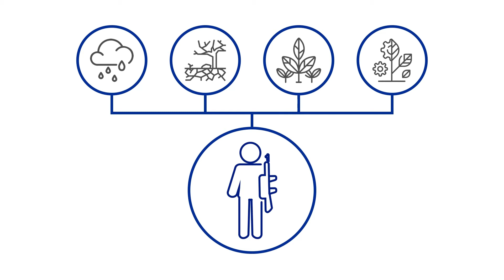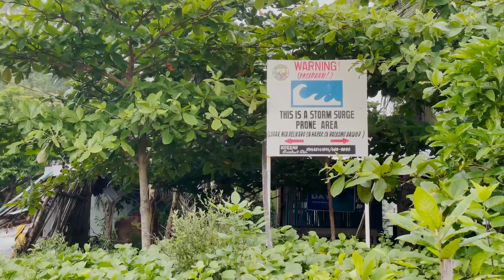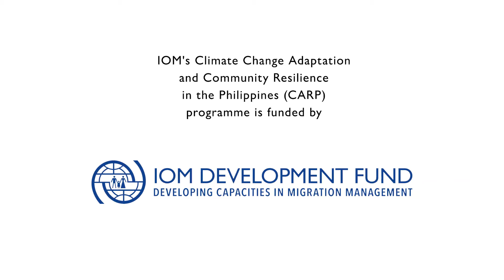Climate Emergency in the Philippines - IWD2022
The Philippines lies in the world's most disaster-prone region. The climate emergency manifests itself to Filipinos in different ways.

The Climate Change Adaptation and Community Resilience in the Philippines (CARP) Program aims to contribute to the global knowledge base on migration in the context of
climate change.